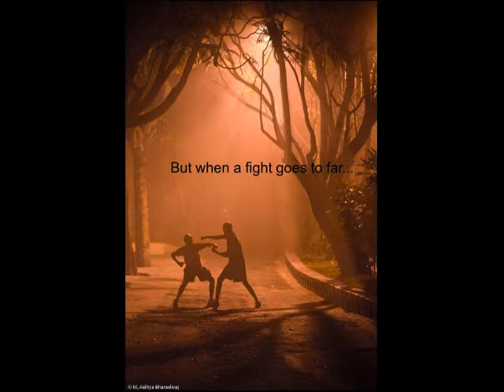Super awesome the outsiders book trailer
This is a book trailer about the book" The outsiders" that was turned to a movie.To find out what the book is about just watch the video above.